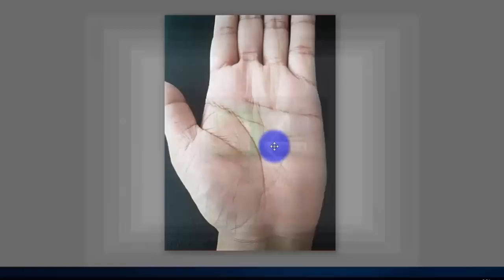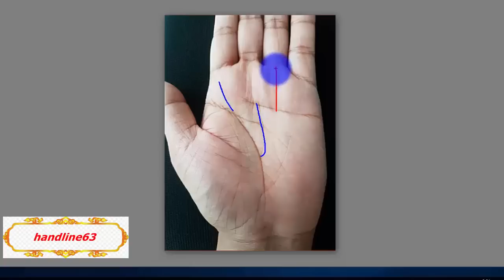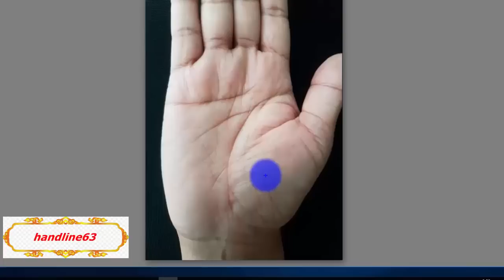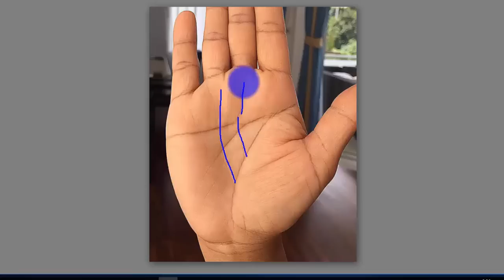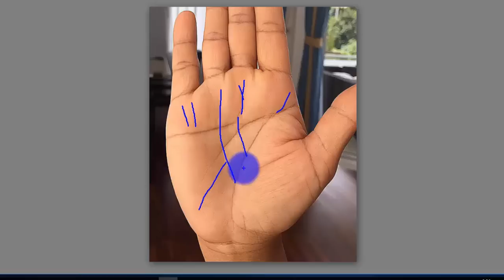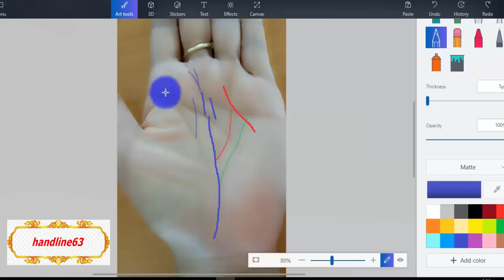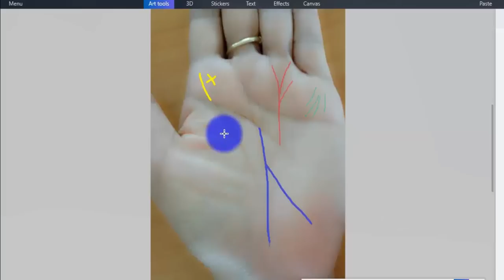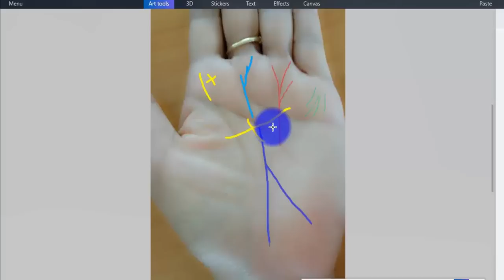วาสนาจะรวยดูยังไง,วาสนามีธุรกิจด้วยตนเอง 31-60 fuii HD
วาสนาจะรวยดูยังไงแบบไหน? คำว่าวาสนาคือ ตัวเราสร้างทำมา สะสมทั้งดี และชั่วในตัวตนแต่ละคน เรียกว่าวาสนา เส้นวาสนาเส้นแทน ด้วยการเงิน การงาน การดำเนินชีวิต เส้นนี้ต้องยาวได้ต่อเนือง ถ้าขาดต้องมีต่อขึ้นไปอีกตัว เส้นคมชัดเจน จะดีกว่าเส้นหนาทึบซ้ำ